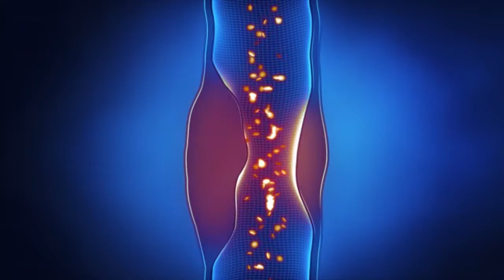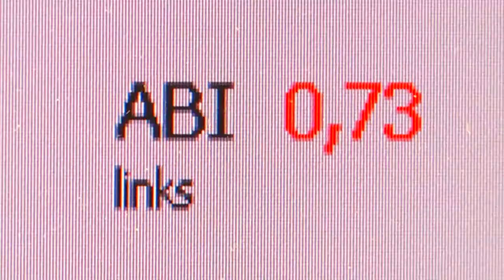boso ABI System 100 Standard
Economical, delegable and precise - determine the ankle-brachial index with the boso ABI System 100.
All Rights by: Videoschmiede TV